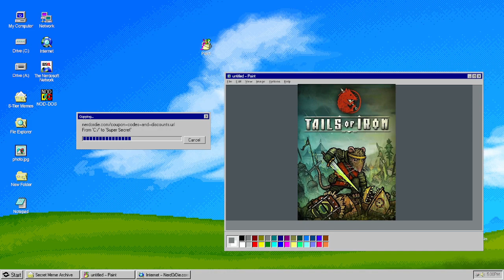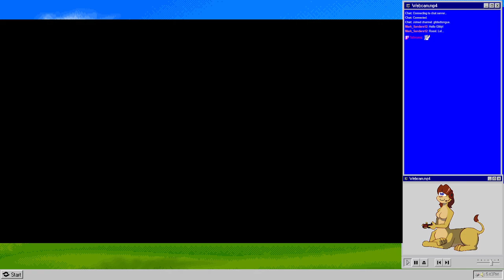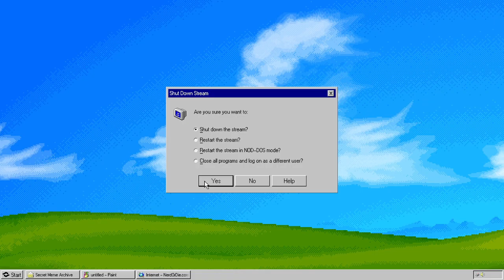Tails of Iron: 02: Sewer Levels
Well, we've got a foothold back on our castle.

So, of course, we've got a hundred sewer levels to do, don't we?

I agree with the protagonist, why isn't the king delegating?